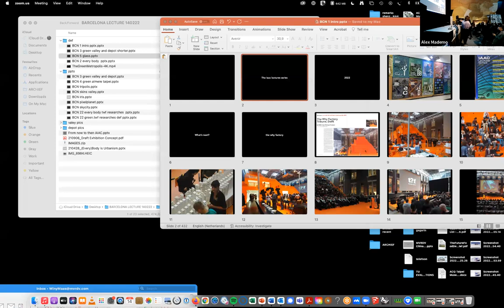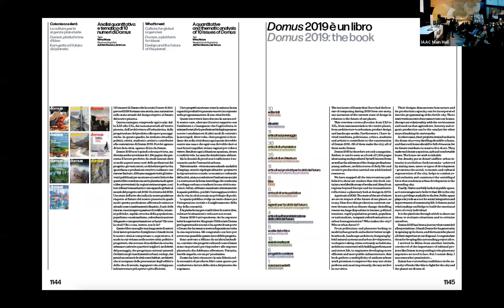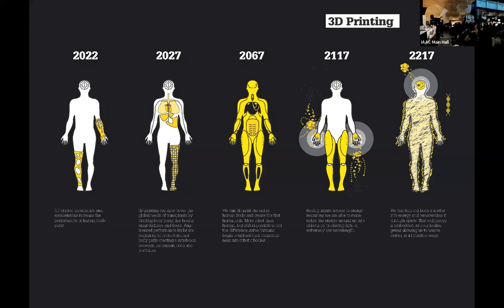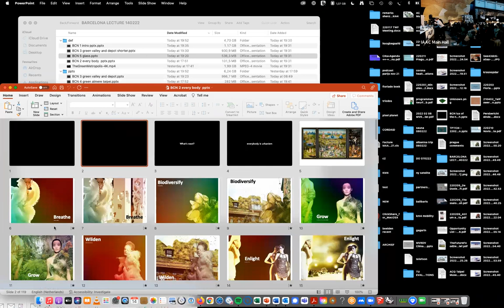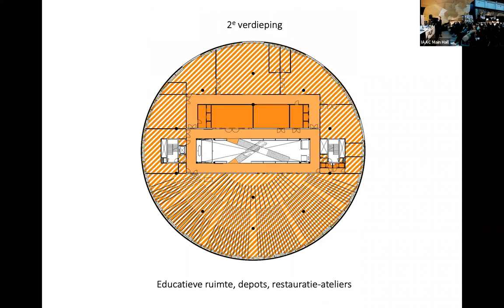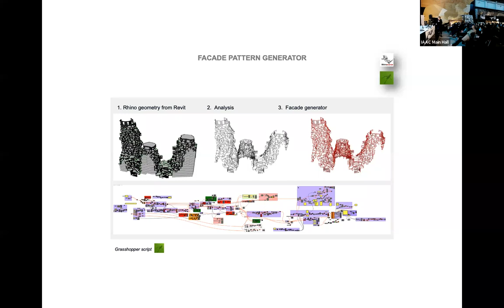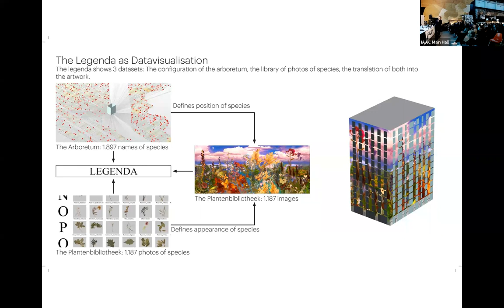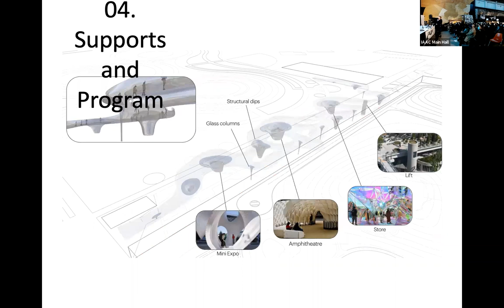Winy Maas to lecture on 'Every(body) is Urbanism' at IAAC Barcelona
Every(body) is urbanism operates at the intersection of nature, urbanism, architecture and the human body. A series of pioneer ideas for variety of ‘ecosystems’ will be explored, including calculations and visualizations of a versatile mix of fashion, heritage, urbanism and biodiversity.

The ‘M’ of MVRDV, Founding Partner and Principal Architect Winy Maas has received international acclaim for his broad range of urban planning and building projects, across all typologies and scales. These are often self-generated, innovative, experimental, and theoretical. Maas challenges colleagues, clients, as well as students and collaborators at TU Delft’s The Why Factory – an internationally engaged think tank Maas established in 2008 – to challenge the boundaries of established standards to produce solutions that reimagine how we live, work, and play. Aside from his dedicated leadership role at MVRDV and professorship at TU Delft and elsewhere, Maas is widely published, actively engaged in the advancement of the design profession, and sits on numerous boards and juries, including the Spatial Quality Boards of Rotterdam, Eindhoven, and Barcelona.

“I advocate denser, greener, more attractive and livable cities, with an approach to design that centers around user-defined, innovative, and sustainable ideas for the built environment, regardless of typology or scale.” – Winy Maas

The Institute for Advanced Architecture of Catalonia (IAAC) is an educational and research center dedicated to the development of an architecture capable of meeting the worldwide challenges in the construction of habitability in the 21st century. IAAC offers a wide range of educational programmes in the field of advanced architecture, ecological buildings, city and technology, robotics and advanced construction, and design for emergent futures.